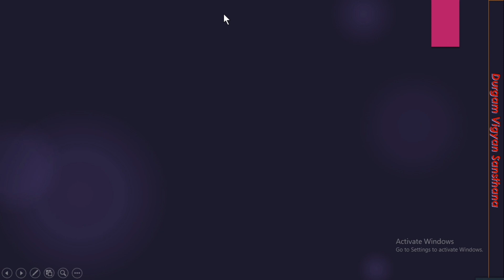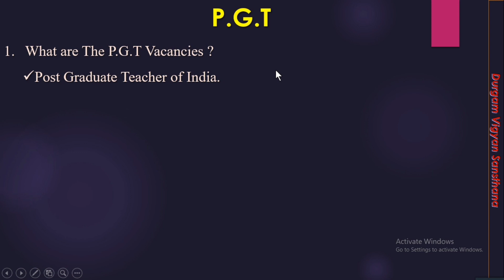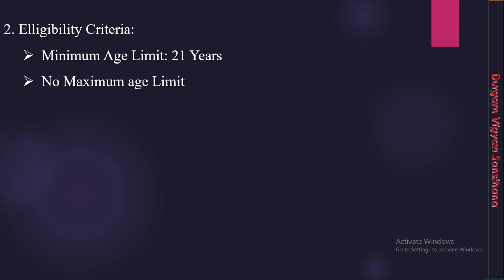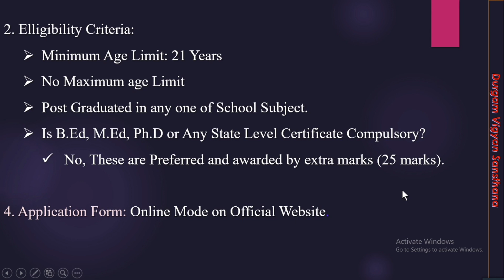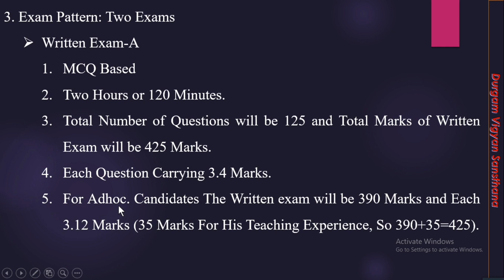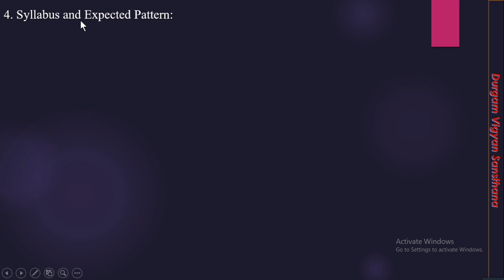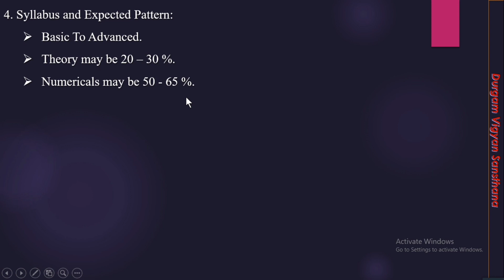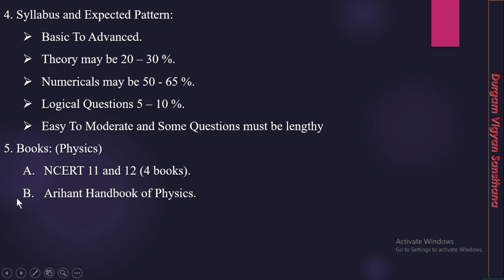PGT Preparation | Notification, Eligibility Criteria, Vacancy | UP PGT Vacancy | PGT Physics Vacancy